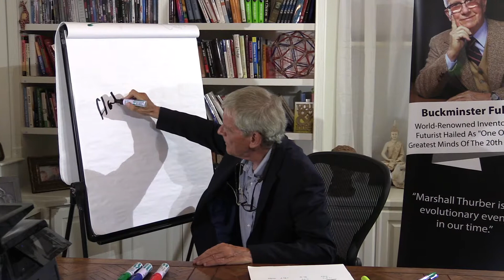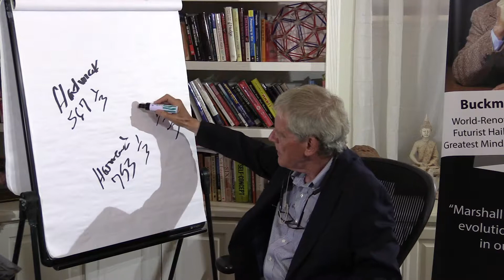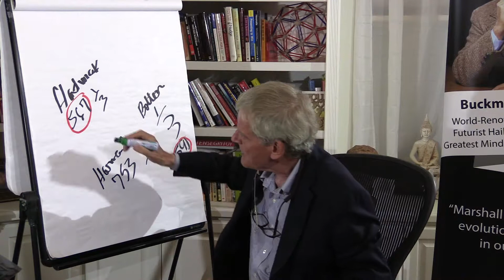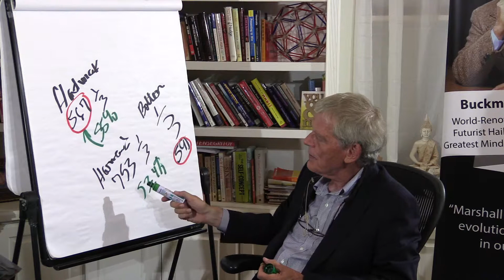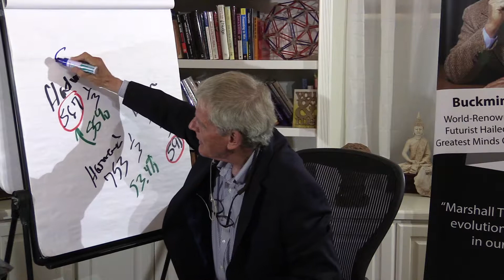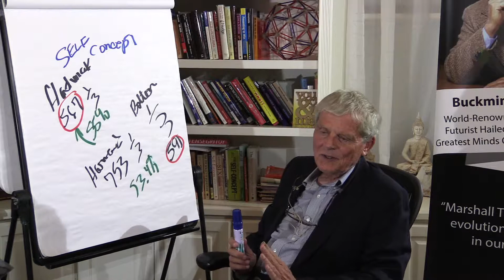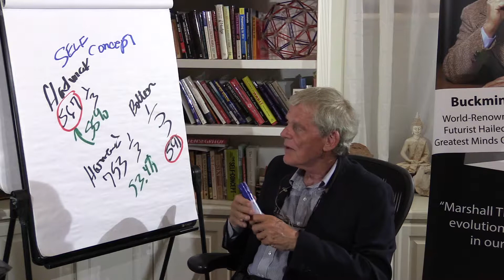What is More Important than Test Scores?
A comprehensive is interested in everything. The more comprehensive one can be the more effective one can think and, when acted upon, the better one's outcomes.